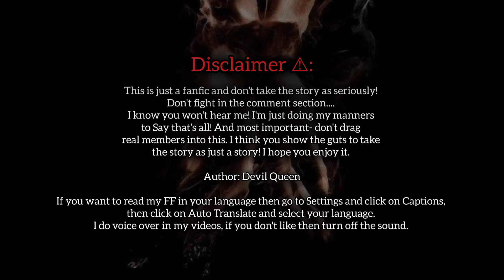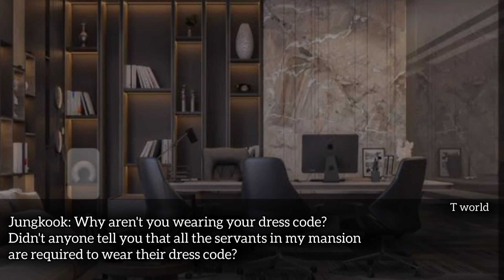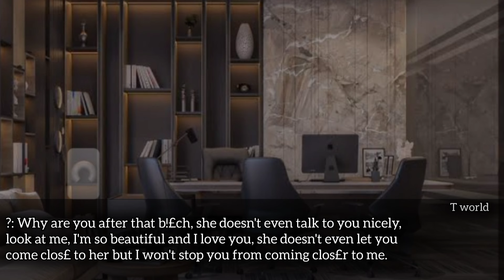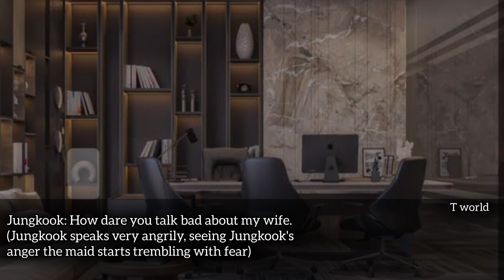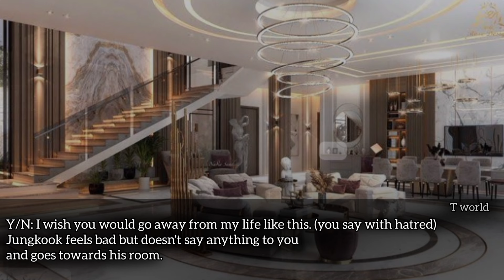When you slap your mafia husband who forced you to marry him ||when you slap a mafia jungkook ff 1/3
when he force you to marry him ff
when you slap your mafia husband
when the mafia king forced you to marry him but he loves you
when the mafia king forced you to marry him
bts ff forced marriage
bts yn story forced marriage
when he is your mafia husband
bts ff cold mafia husband
bts jk ff forced marriage
mafia forced marriage
jungkook ff forced marriage
He forcefully married you but he loves you
when he forcefully married you jk ff
when he forcefully married you
when a mafia forcefully marry you jk ff
when a mafia forcefully marry you jungkook ff
cold Mafia husband ff
when heartless mafia forcefully marry you
when a mafia forcefully marry you ff
when heartless mafia forcefully marry you ff
when he forcefully married you bts jungkook ff
when he forcefully married you jungkook ff
bts ff jungkook mafia husband
bts imagine mafia husband
bts jungkook ff forced marriage
bts love story forced marriage
bts imagine
bts ff when he forcefully married you
bts ff
bts ff jk
bts
bts ff oneshot
bts oneshot
bts fanfiction
bts imagine jungkook
jungkook ff
jeon jungkook ff
jungkook oneshot
jungkook ff oneshot
jk ff
jk ff oneshot
ff jungkook
ff oneshot
ff jk
oneshot ff
fanfiction
t world
bts ff mafia husband
bts ff jk mafia
jk ff mafia husband
jk ff mafia
jk mafia ff
jungkook ff mafia husband
mafia ff
mafia husband ff
mafia ff jungkook
mafia husband jungkook ff
fanfiction bts
ff bts
ff bts mafia
ff jungkook mafia

Hey army! You will find many interesting fanfictions here. My video does not define any character in real life. The picture used in this video is not mine.

 ｡◕‿◕｡I hope you enjoy my fanfiction ｡◕‿◕｡